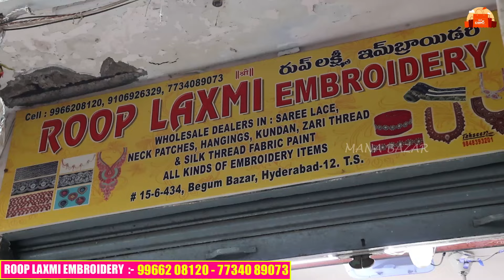begumbazar కొత్తకొత్త రంగులతో మీ పట్టు చీరల్ని Next Level కిమార్చే Maggam work, cut work saree lace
begumbazar కొత్త కొత్త రంగులతో మీ పట్టు చీరల్ని Next Level కిమార్చే Maggam work, cut work saree lace

ROOP LAXMI EMBROIDERY:-
Saree Laces, Neck Patches, Hangings, Kundans, Zari Thread & Silk Thread, Fabric Paint & All Kinds of Embroidery Items
#15-6-434, Sathe Market, Near Swastik Mirchi, Begum Bazar, Hyderabad - 500 012. (T.S.)